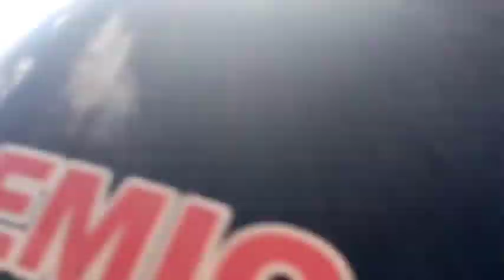TRAVEL vlog 001 -Christmas party & first travel with my birthday man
DECEMBER 22,2019

nakalabas ng kulungan😂kaya nka pag vlog😂